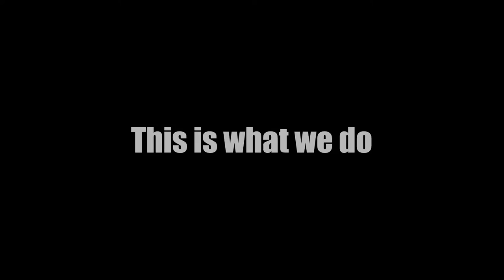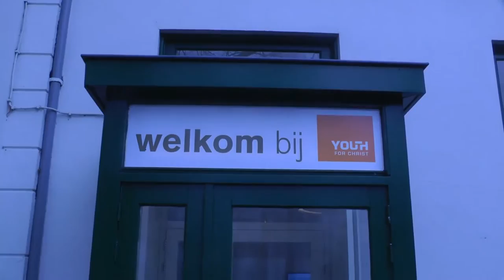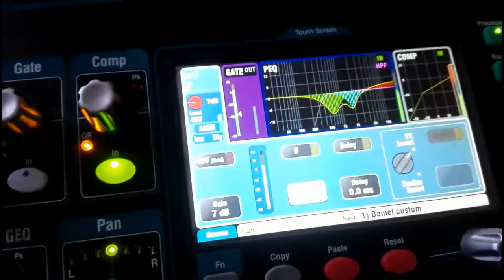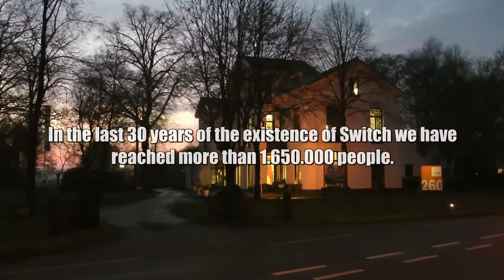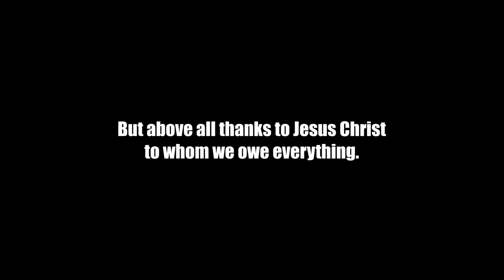This is what we do (Adam Young Scores Short Film Contest)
For over one year I work for Youth for Christ in the Netherlands. Along with a team of other volunteers we make theater. We are called Switch and we travel throughout the country to go to schools to give theatrical performances on bullying, social media, Christmas and Easter.

I did not have much time so I decided to make a film about the work of Switch here at YfC.
So this is mine contribution for the score contest.

I know it maybe does not fully comply with the rules given the fact I have modified the music a little bit by cutting and pasting some scores. I did so because I think it was better for the final product. So I hope, Adam, that you can forgive me for that.